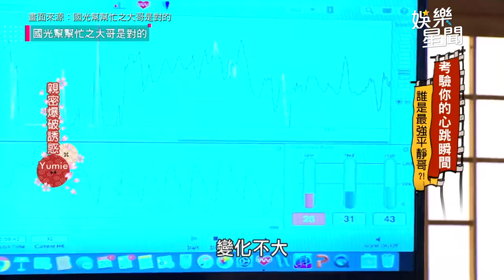Yumie大尺度跨坐鮮肉腿上 受不了魅力現場親吻起來？！｜@star_world